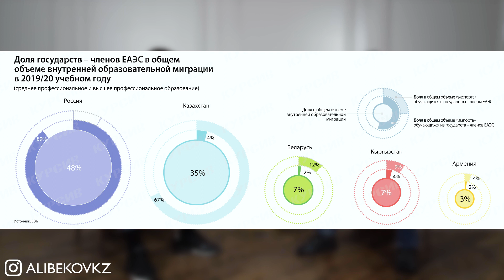Нуркен Халыкберген: «Казахский диплом - это испанский стыд»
В последние полгода специалист по PR Нуркен Халыкберген стал самым известным бренд-амбассадором образования. 13 июля он написал открытое письмо Президенту Токаеву о проблемах высшего образования, а на днях вышел пост-обращение к Елбасы, в которой он поднимает те же самые актуальные вопросы, объясняя, почему молодежь уезжает из страны. В нашем интервью Нуркен открыто говорит, почему в Казахстане дистанционно образование могут получить только инвалиды и зэки, почему КазАТК зря лишили лицензии, почему ректоры-пенсионеры не заинтересованы в улучшении госвузов, почему среднее образование на самом деле не бесплатное, и на каких условиях он согласен работать вице-министром образования.

За лучший комментарий - набор книг от Бейбита Алибекова и курс обучения от Нуркена Халыкбергена.